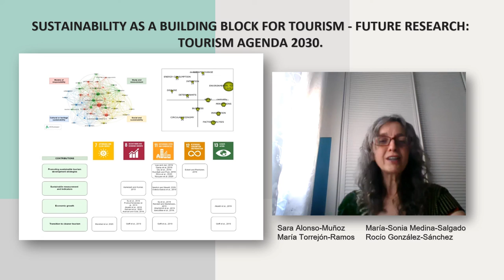Sustainability as a building block for tourism – future research: tourism agenda 2030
Purpose
The purpose of this paper is to shed light on the state-of-the-art about sustainable tourism. Despite the significant growth of publications exploring sustainable tourism, the debate on the relationship between tourism and sustainability remains open. In addition, the sector faces the challenge of the 2030 Agenda, as the authors have not yet managed to curb environmental degradation and social disparities. This research needs to be comprehensively addressed to inform future steps and to identify sustainable tourism practices that will advance the goals of this action plan.

Design/methodology/approach
This study applies a mixed methodology, using a bibliometric analysis performed by VOSviewer and SciMat software of 311 articles from the Web of Science. In addition, it includes an in-depth analysis of trending research topics in the field during 2019 and 2020.

Findings
After 20 years of research on sustainable tourism, there is still significant dispersion of studied topics, frameworks and applications. The results show the evolution of research towards the study and measurement of sustainable change, social and cultural aspects and the development of responsible governance models.